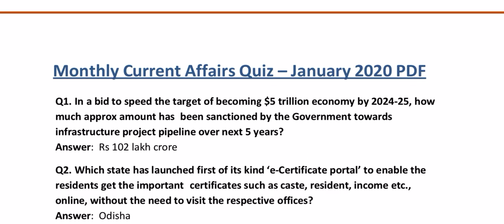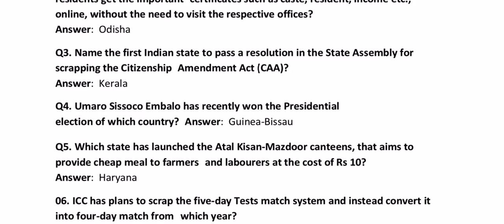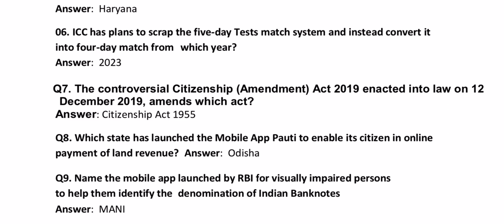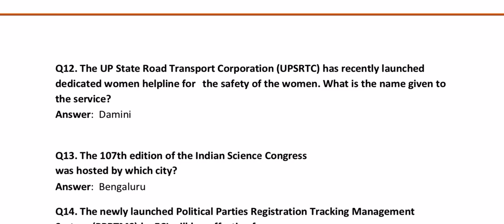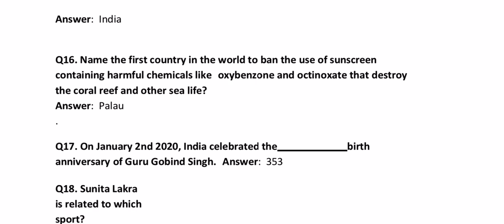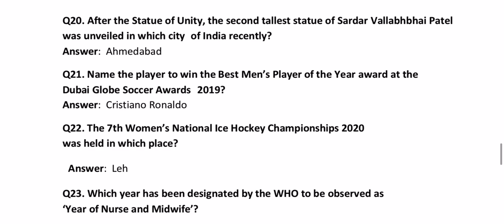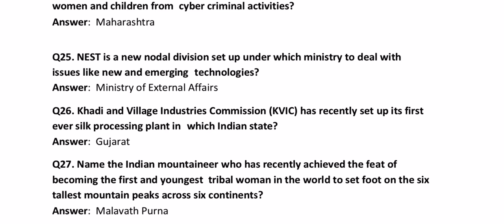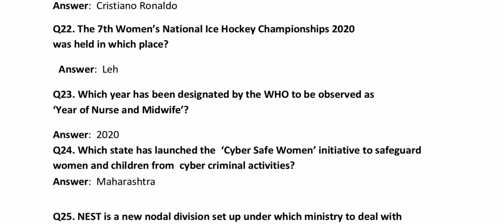Static Current affairs 2020: L-1 (January )